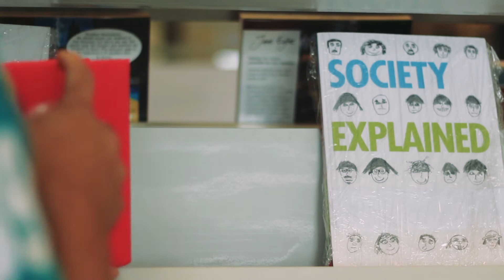HIV//AIDS Infomercial: Apat na Tapat (LPU Cavite)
As part of the commemoration of the World AIDS Day, RITM-AIDS Research Group (RITM-ARG) conducted a Visual Arts/Poetry and Film-Making competition to college and university students nationwide. RITM-ARG received eight visual art/poetry entries, one documentary, three short films, and six infomercials created by students from Cebu, Davao, Cavite, Quezon City, and Manila.

"Apat na Tapat" from Lyceum of the Philippines University Cavite bagged second place in the Infomercial category.